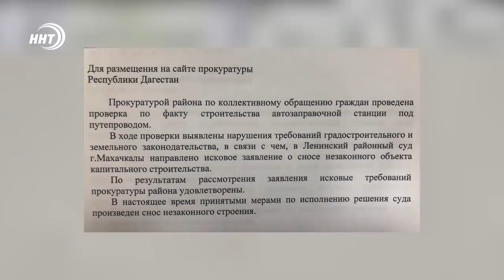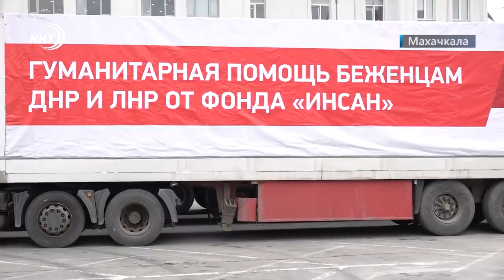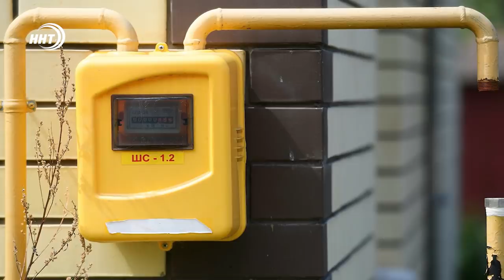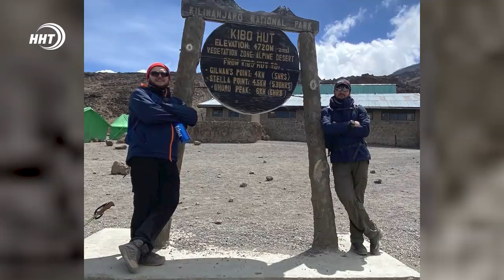Новости Дагестана за 14 марта 2022 года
1. Заправки рядом с путепроводом не будет. Так решил Ленинский суд Махачкалы и дал добро на снос.

2. Безопасность детей прежде всего. Об этом водителям напомнили сотрудники ГИБДД во время очередного рейда.

3. 3 фуры гуманитарного груза. БФ «Инсан» продолжает помогать беженцам из Луганской и Донецкой народных республик.